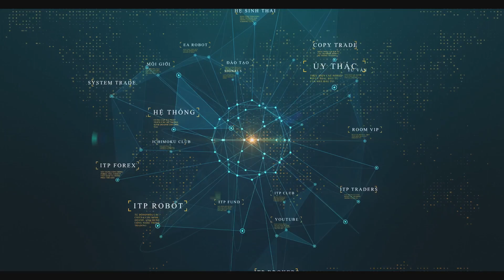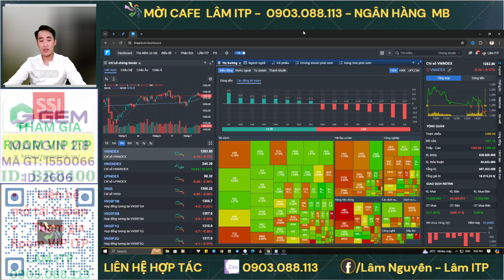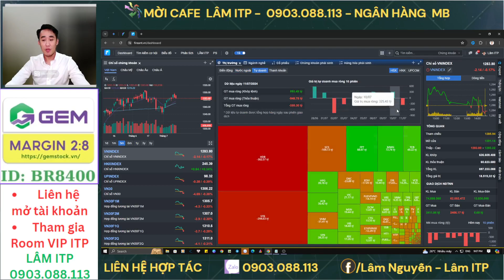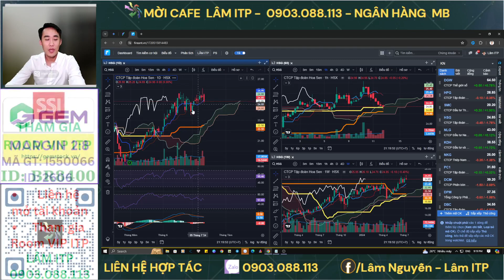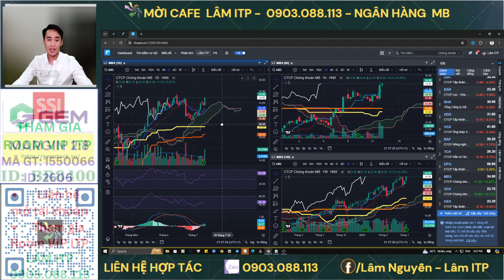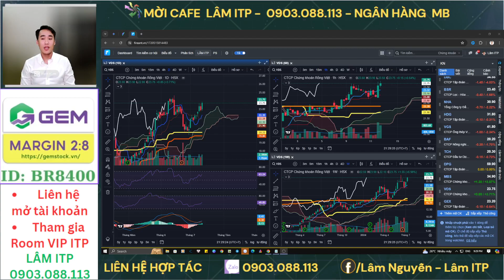Nhận định thị trường chứng khoán hằng ngày | Nhận định vnindex, phân tích cổ phiếu tiềm năng hôm nay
Nhận định thị trường chứng khoán. Chương trình nhận định chứng khoán kịch bản khả năng trong dài hạn, trung hạn cũng như ngắn hạn dành đến anh chị hàng ngày. Trong video livestream này em Lâm ITP cùng Anh Chị nhận định diễn biến của thị trường chứng khoán hôm nay diễn biến thế nào, khả năng trong ngắn trung hạn trong thời gian tới?

👉 ID SSI:2606 (mã giới thiệu I550066)
👉 Mời cà phê ủng hộ qua số tài khoản: MBBANK - 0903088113 - Nguyễn Vũ Lâm
👉 Lịch Livestream hàng ngày: 13h từ Thứ 2 - Thứ 6 (trong giờ khớp lệnh phiên chiều)